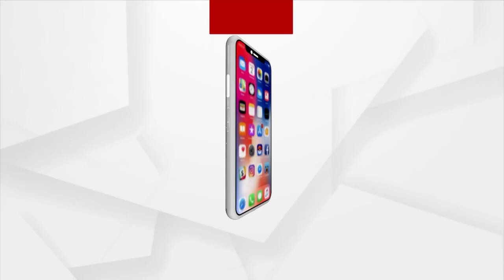Diabetes & Kidney Disease Are Being Cured By Aurvedic Medicine In Jagatsinghpur